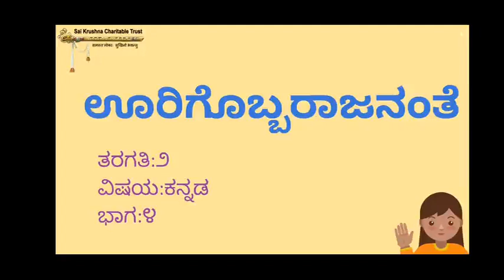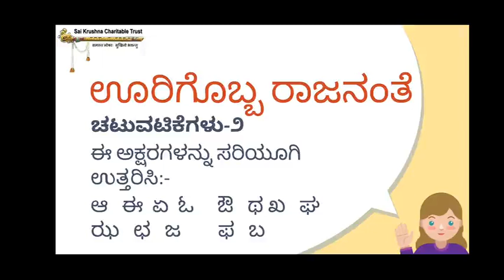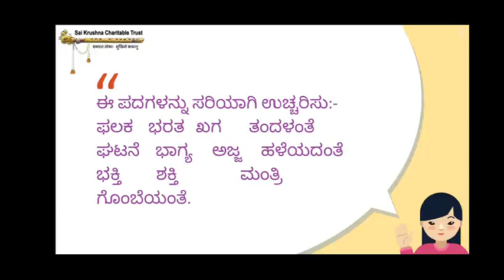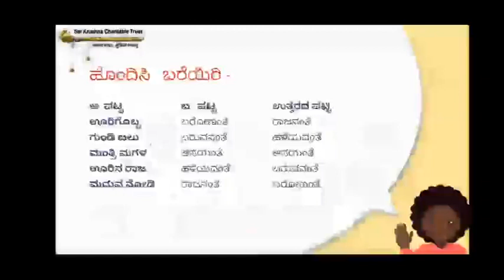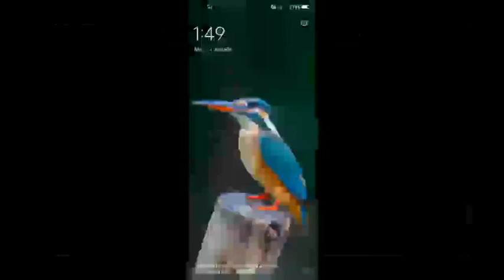#2018 - ಊರಿಗೊಬ್ಬ ರಾಜನಂತೆ | oorigobba rajananthe | Part 4 | Chapter 2 | Kannada | Class 2